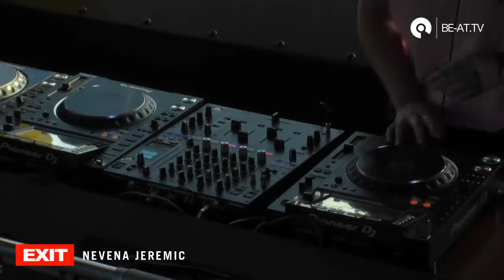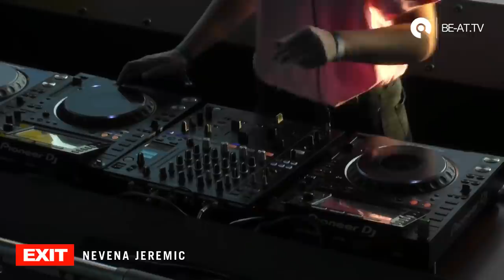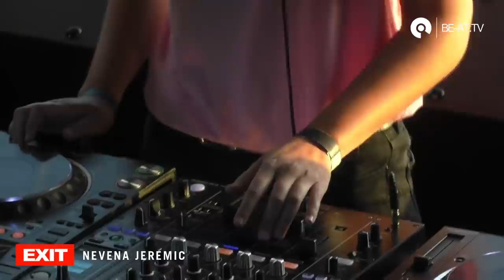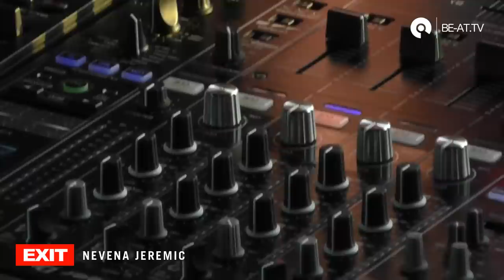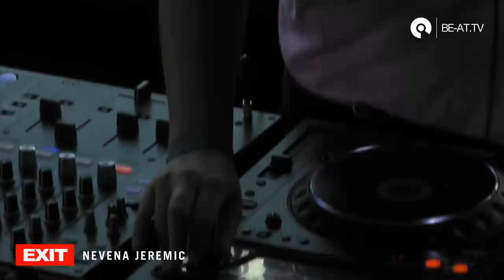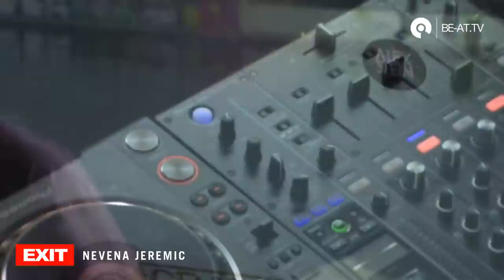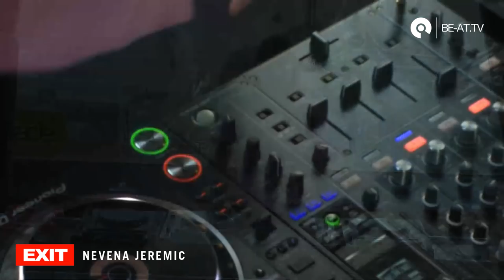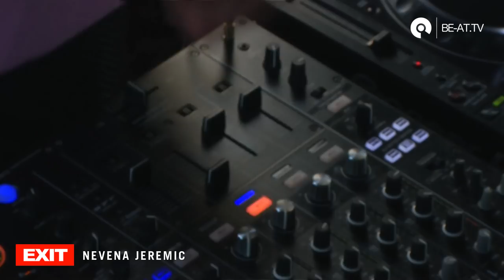Nevena Jeremic @ EXIT Showcase - Amsterdam Dance Event 2018 (BE-AT.TV)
EXIT Festival showcase at the most exclusive location during ADE, in the sensational club Crane Hotel Faralda Amsterdam - located in a gigantic crane in the former Amsterdam port, today's creative district NDSM.

Marko Nastic
Mladen Tomic b2b Sinsa Tamamovic
ONYVAA
DJ Jock
Ilija Djokovic
Nevena Jeremic
Kristijan Molnar